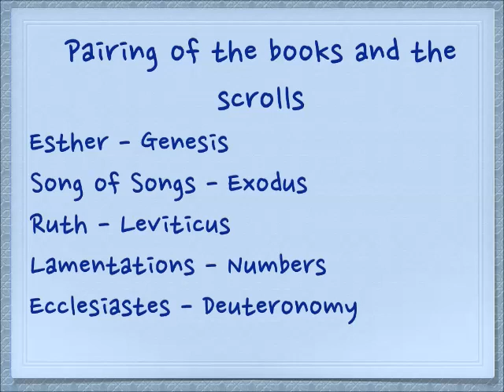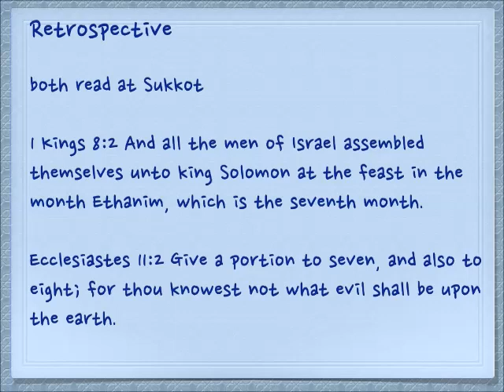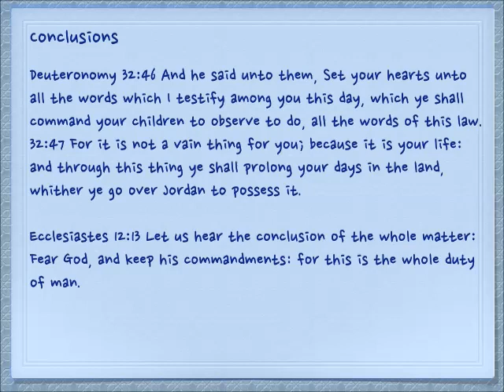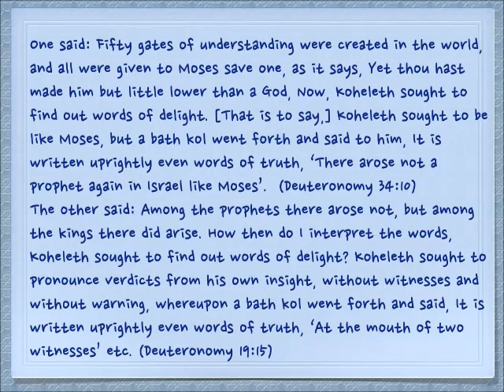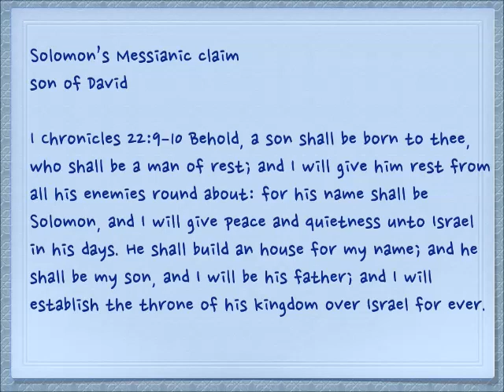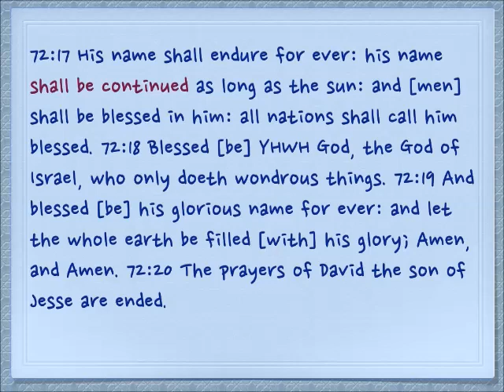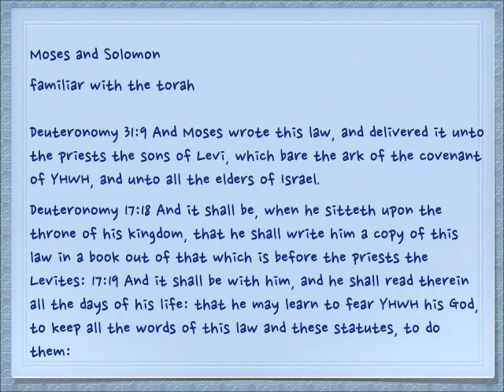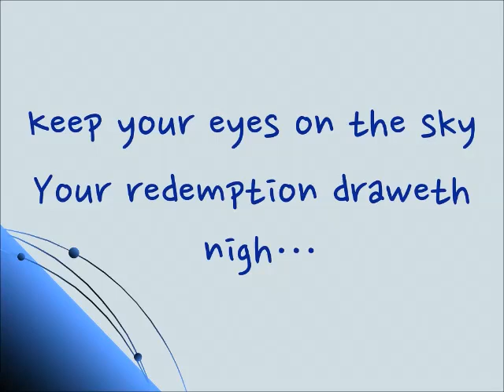The five scrolls - Ecclesiastes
how the book of Ecclesiastes relates to Deuteronomy